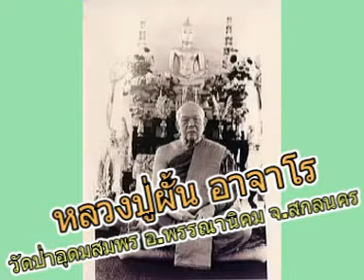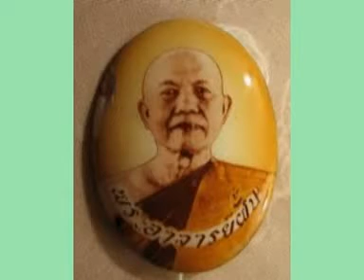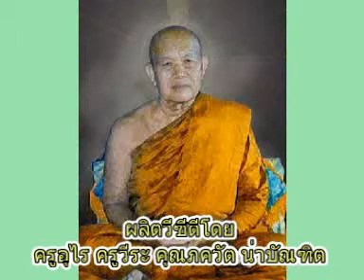หลวงปู่ฝั้น อาจาโร ชีวประวัติย่อ ตอน๒บรรพชา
หลวงปู่ฝั้น อาจาโร วัดป่าอุดมสมพร อ.พรรณานิคม จ.สกลนคร
หลวงปู่ฝั้น อาจาโร ชีวประวัติย่อ ตอน๒บรรพชา วัดป่าอุดมสมพร ต.พรรณา อ.พรรณานิคม จ.สกลนคร ขออนุญาตนำเสียงบรรยายมาเผยแพร่เพื่อส่งเส­ริมคุณธรรม และจริยธรรมของชาวไทย